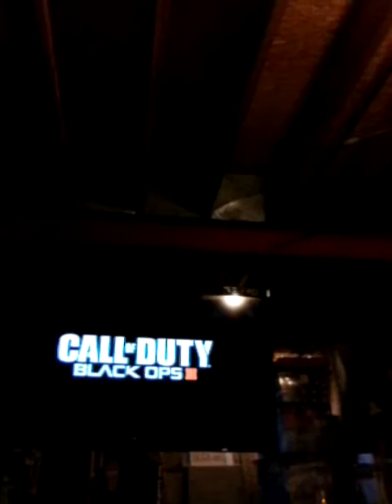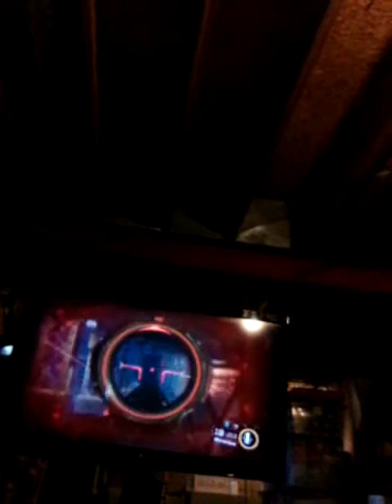Call of Duty Black ops 3